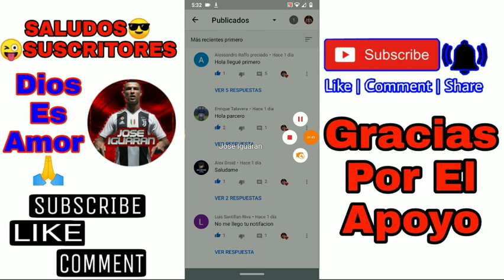Sorteo De Plantilla Para DLS 20 😱 Plantilla Elite Para DLS 20 😎🇨🇴 Selección Colombia DLS 20 🇨🇴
Grupo Oficial WhatsApp